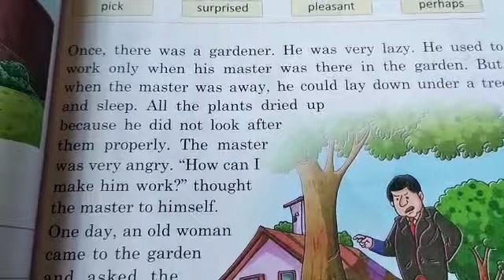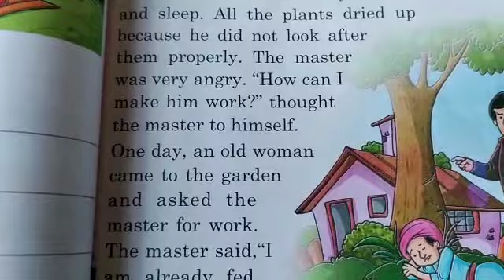Class III English Reader class 2023(p-35)part3